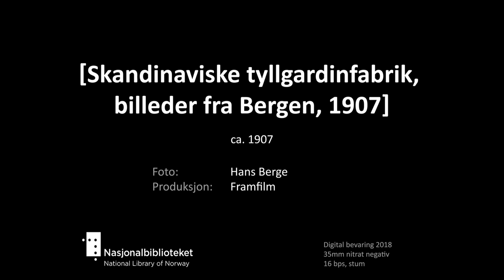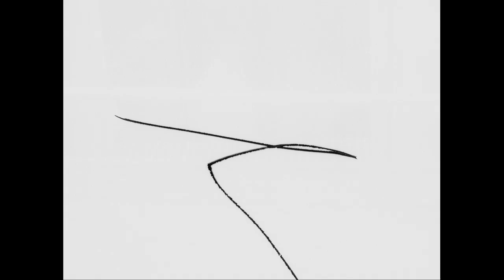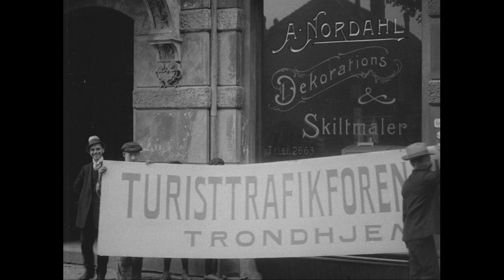[Skandinaviske Tyllgardinfabrik, billeder fra Bergen ca. 1907]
Tittel: [Skandinaviske Tyllgardinfabrik, billder fra Bergen ca. 1907]
Dato: ca. 1907
Land: NO
Regi/foto: Hans Berge
Prod: Framfilm
Beskrivelse: Billeder fra forskellige plasser, bl.a. foran Skandinavisk Tyllgardinfabrik, gatebilleder fra Bergen.